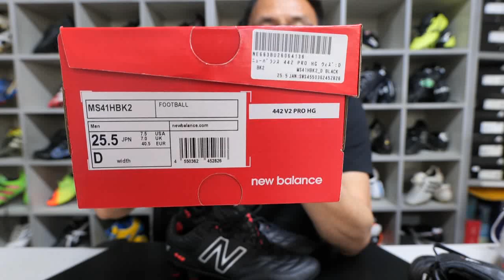뉴발란스 442 V2프로 HG- 편안함과 경량화의 동시 실현- 도데체 부족한게 뭐지?